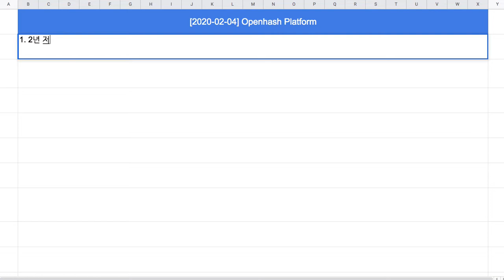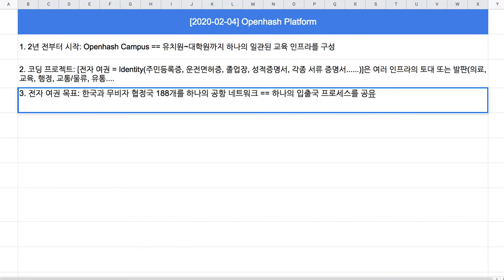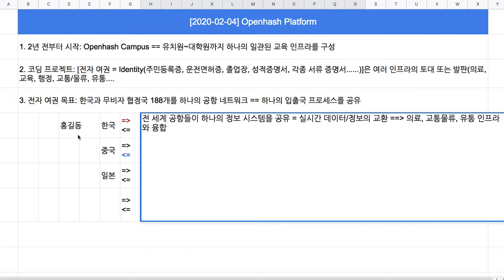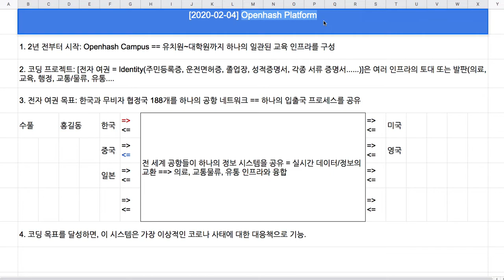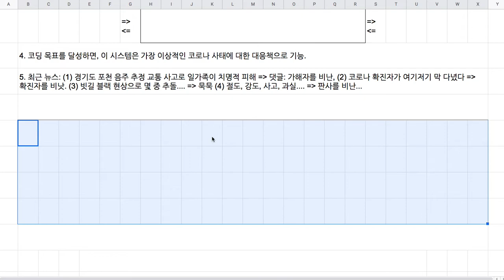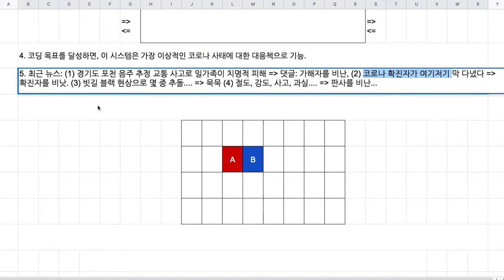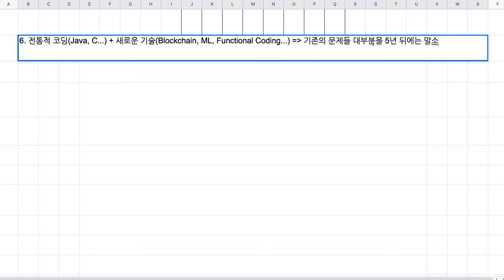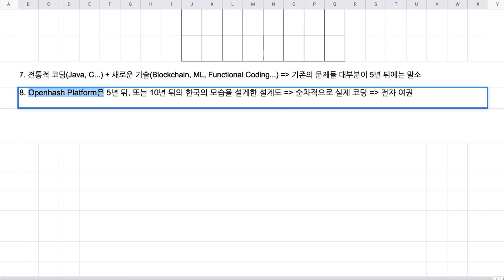[2020-02-04] 우리는 "신종 코로나" 방책을 이미 코딩하고 있습니다.